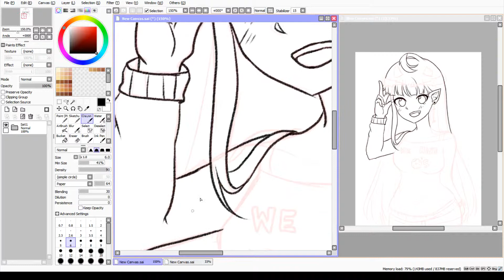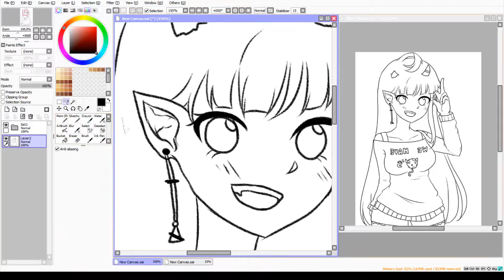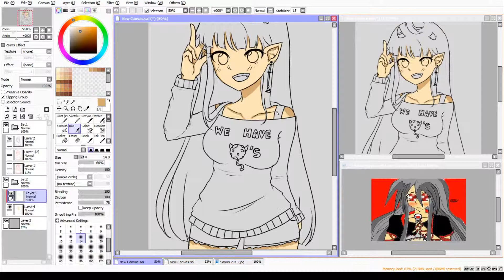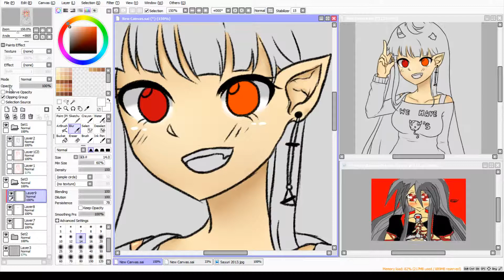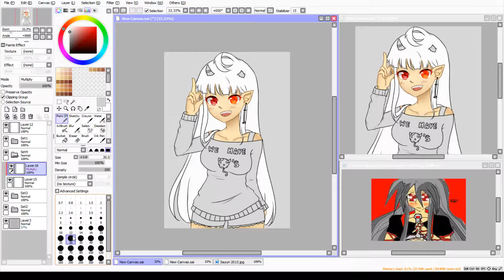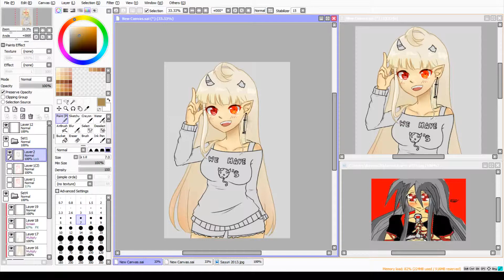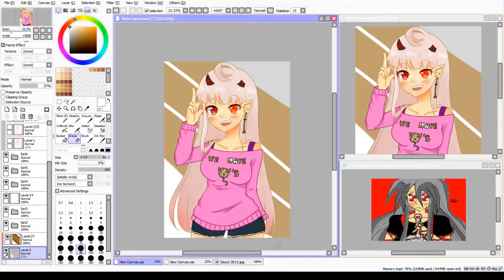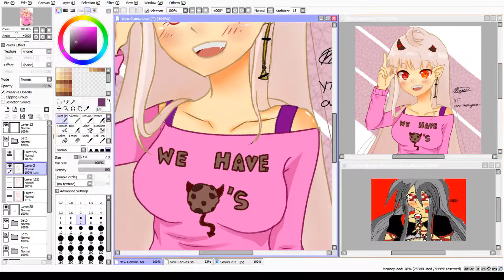[Paint Tool Sai] Casual Sayuri Redesign |Speedpaint| Redraw #1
Hey guys! Today will be different from usual... I will be redesigning a character I created from 2013. She is very dear to me and still one of my favorite Ocs. :3
✿Speed: 12x
✿Hours: 2
Music (in order):
✿Unknown Brain - Waiting ft Lox Chatterbox, BLVKSTN & Salvo 0:00
✿Debris & Jonth - Game Time 3:34
✿Sub Urban - Cradles 6:04